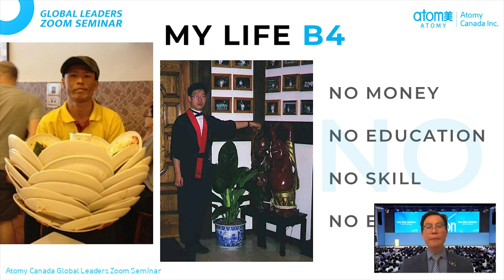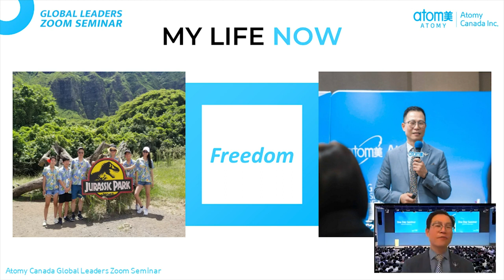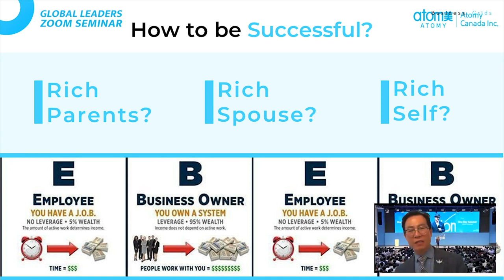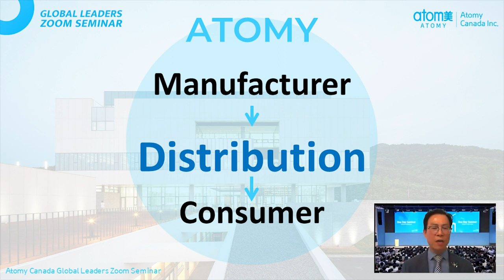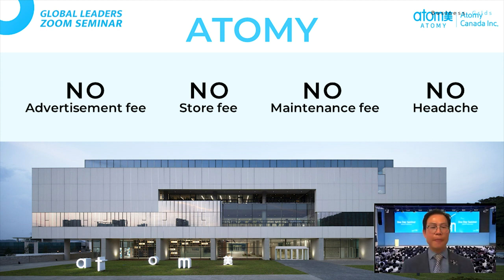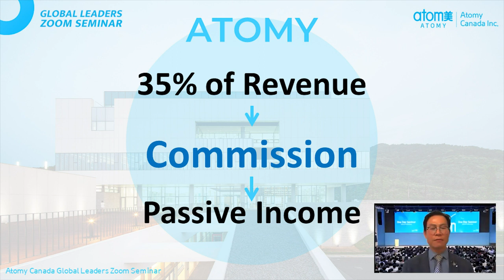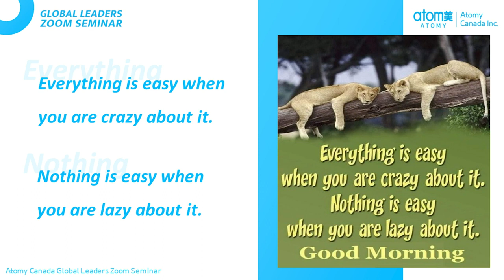Global Leader Zoom Seminar | RM Jason Shim